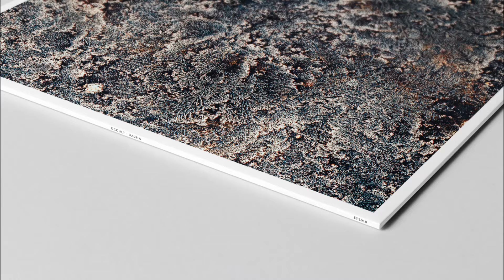FPL018 - Occult - Galapagos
FPL018 - Occult - Dacha

A1 - Occult - Pegasus Feat. Cuff Malloy
A2 - Occult - Unfaithful
B1 - Occult - Flex101
B2 - Occult - Dacha
B3 - Occult - Galapagos